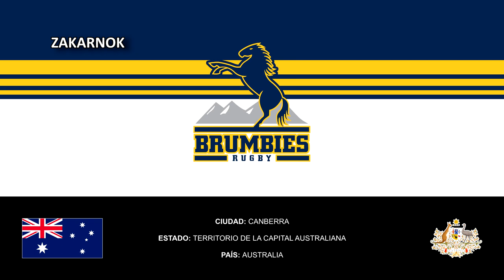Himno del Brumbies Rugby (Brumbies Rugby Theme Song)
Página oficial del club:
Brumbies, hasta 2004 ACT Brumbies, es un equipo profesional de rugby ubicado en la ciudad de Canberra, en Australia. Juega desde 1996 en el Super Rugby, el campeonato de selecciones provinciales del hemisferio sur, en representación de la Capital y la región sur de Nueva Gales del Sur.

El nombre del equipo en castellano significa "Caballos Salvajes".

Es el equipo australiano más exitoso de la historia del Super Rugby. Fue campeón en 2001 y 2004, subcampeón en 1997, 2000, 2002 y 2013, y semifinalista en 2003, 2014 y 2015.

El equipo juega de local en el Estadio Canberra, que comparte con los Canberra Raiders de rugby 13, y utiliza vestimenta azul u blanca con vivos dorados. Su nombre se refiere a los caballos salvajes de la zona.